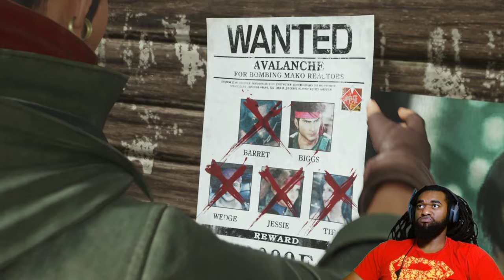FINAL FANTASY VII: REBIRTH | PART 24 | WONDERMENT SQUARE | PS5